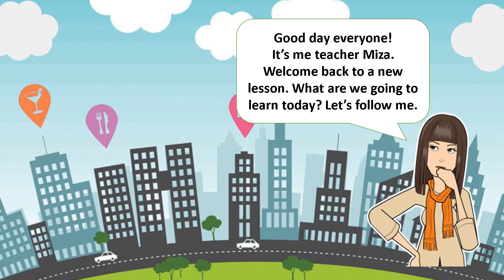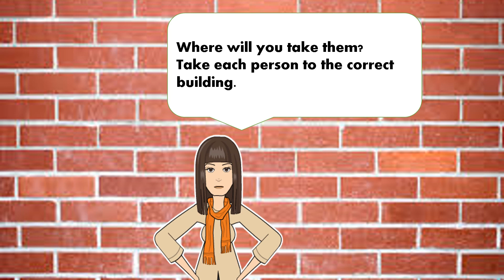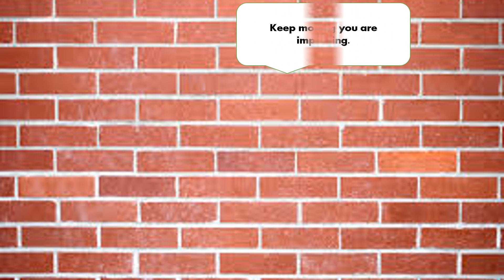Eden Hafiz: Getting around town